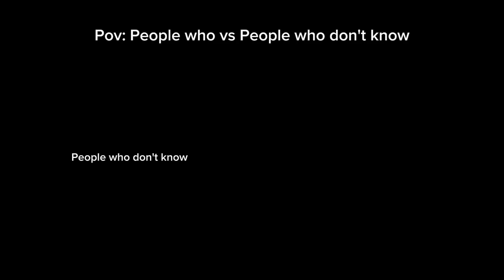Mr. Incredible becoming uncanny (old) People who know vs People who don't know.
let's just say 18+ why I screenshotted and not showed it.